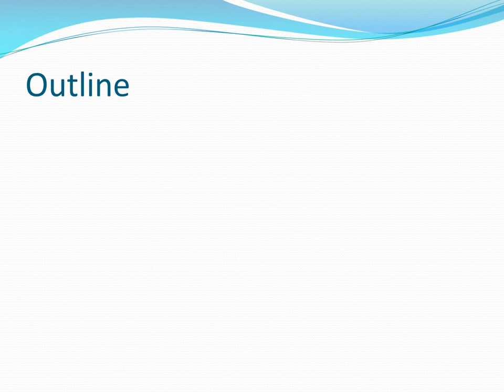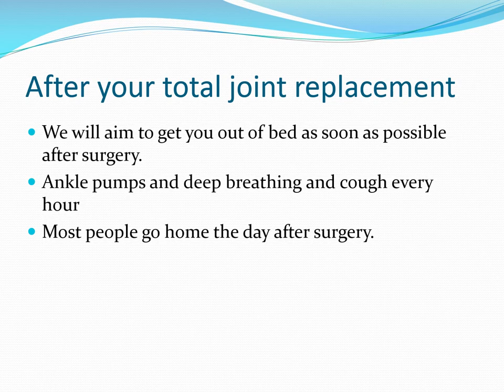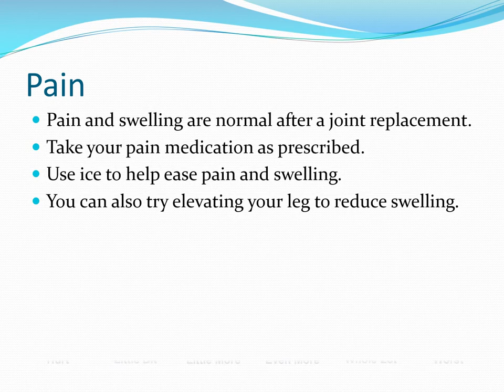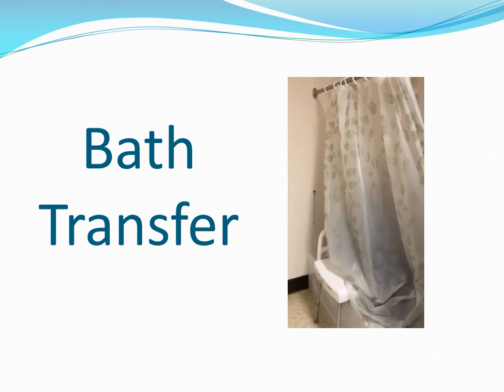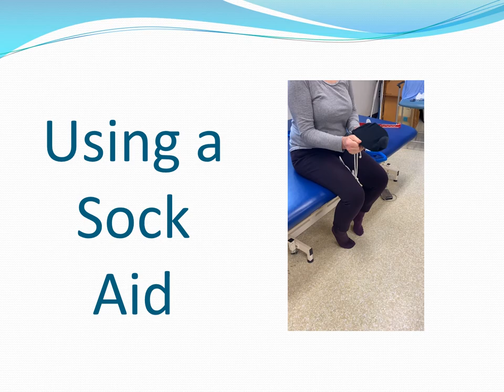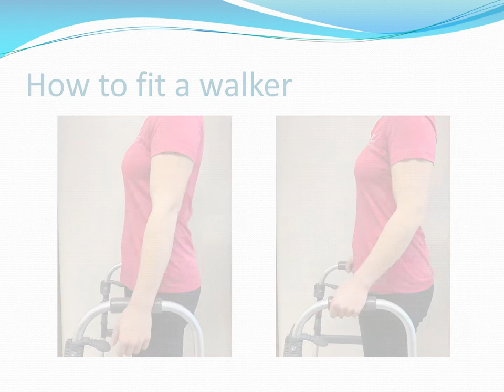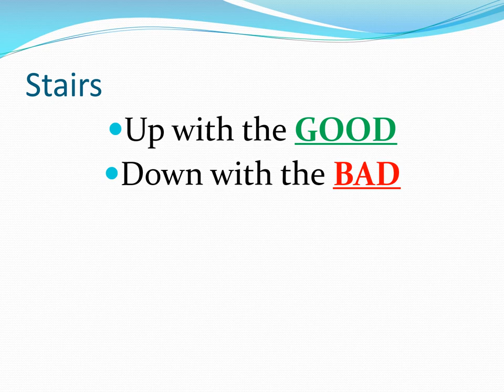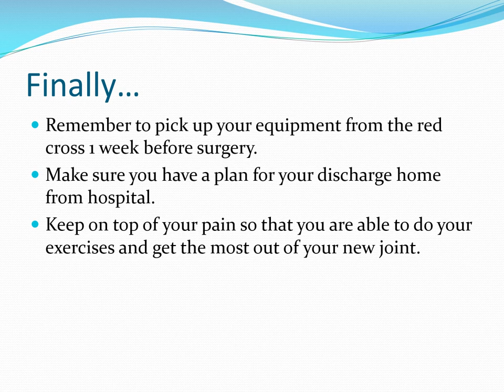Royal Inland Hospital joint replacement education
This video will provide you with information regarding total knee and total hip replacements at Royal Inland Hospital. This includes what to expect while in hospital and after your surgery, equipment needs and transfer demonstrations.